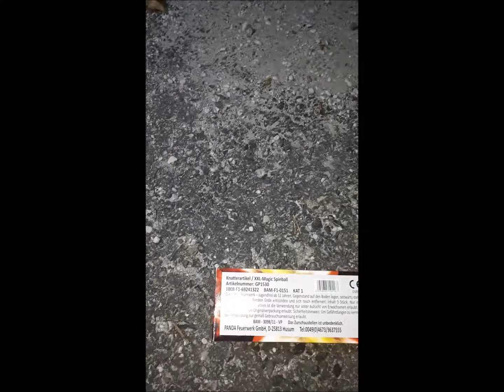Panda XXL Magic Spinball